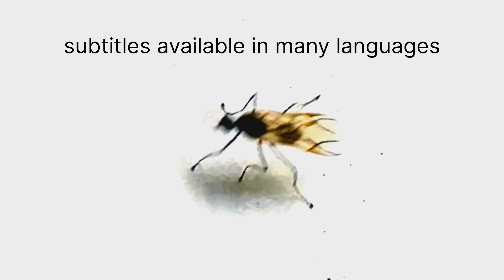Cara mengatasi calon ratu dan semut jantan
banyak kegagalan peternak semut rangrang pemula disebabkan gagal menghadapi musim calon ratu ( caltu ) dan semut jantan
jika tidak ditangani dengan benar maka musim calon ratu dan pejantan ini memang akan menyebabkan kepunahan koloni semut rangrang
silahkan menyaksikan vidio ini agar anda bisa mengatasi musim calon ratu dan semut jantan dengan benar.
terimakasih

Many of the failures of novice weaver ant breeders are caused by failing to cope with the seasons of prospective queens and male ants. If not handled properly, this season for the prospective queen and male ants will indeed cause the extinction of the weaver ant colony. please watch this video so you can handle the season of the prospective queen and male ants properly.

This channel is for educational and entertainment purposes,
not for the sale of animals or animal abuse